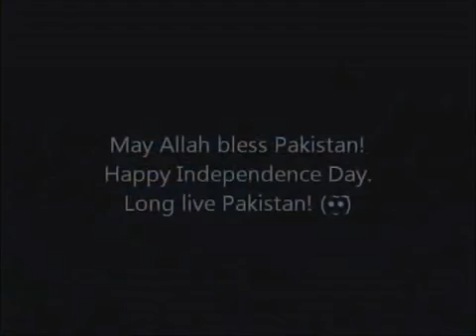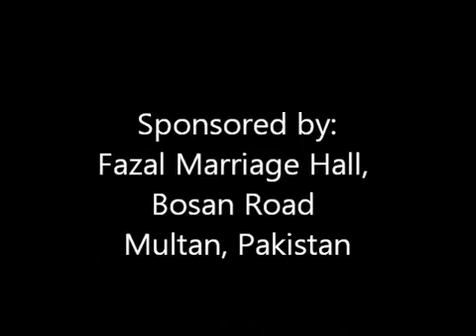14 Ye Watan Tumhara Hai Mehdi Hassan